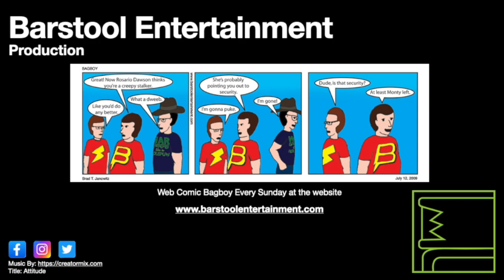GTA Vice City: Messin' With The Man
Tommy must prove he is motorcycle gang worthy and create chaos.